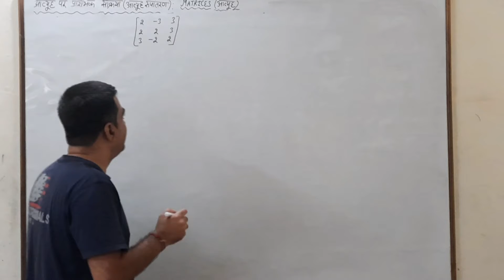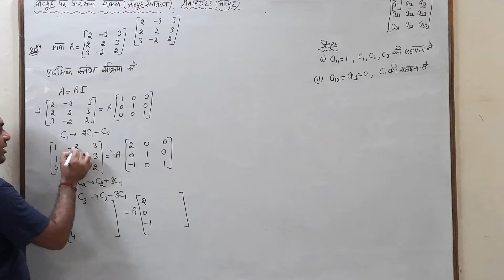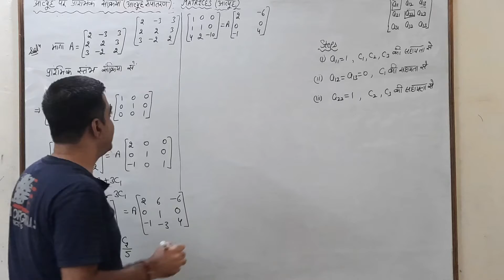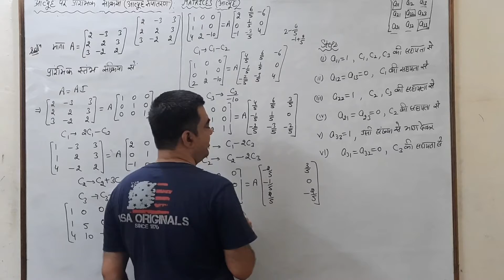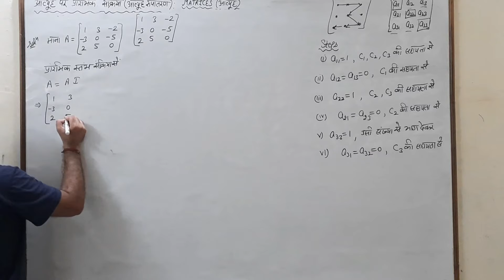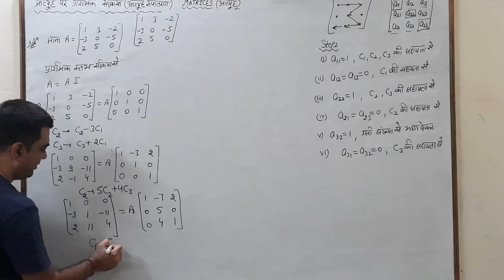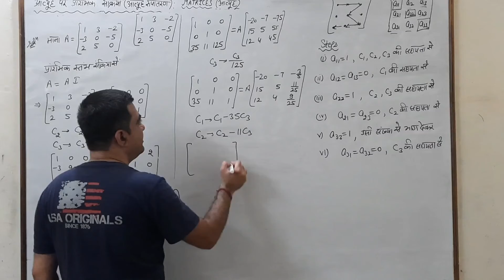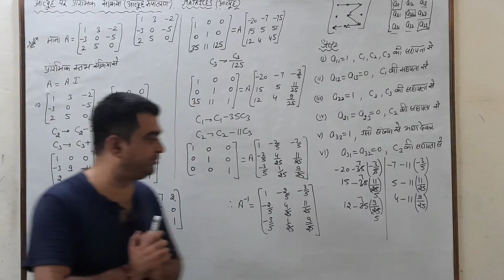Class 12 matrix|NCERT|व्युत्क्रमणीय आव्यूह | 3 X 3 प्रारंभिक स्तंभ रूपांतरण|Day 12| प्रश्नावली 3.4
sachin sir
Day 12
matrices
class 12th cbse math
Class 12 Maths NCERT Ch 3
Class 12 matrix|NCERT|
व्युत्क्रमणीय आव्यूह |  3 X 3 प्रारंभिक स्तंभ रूपांतरण| प्रश्नावली 3.4
Matrix ex 3.4
Elementary column transformation 3 X 3 matrix

12th (NCERT) Mathematics MATRICES |
EXERCISE-3.4 (Solution)